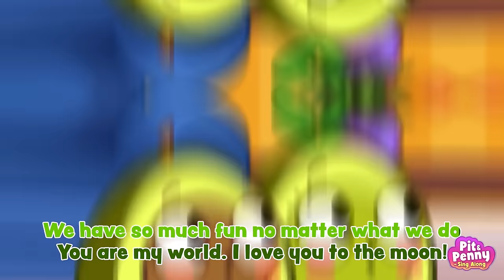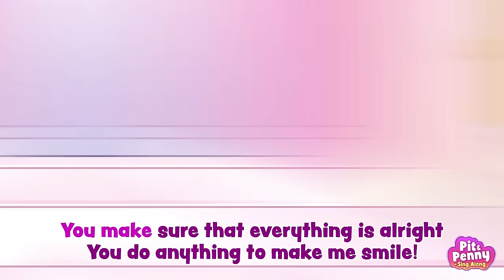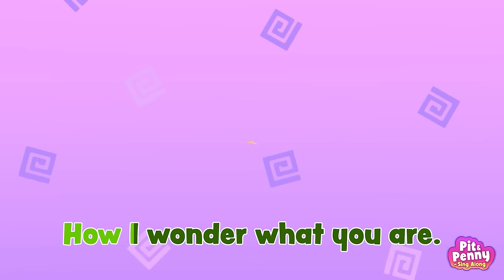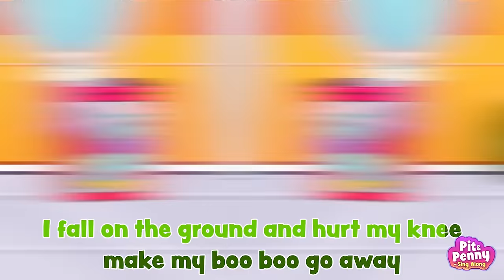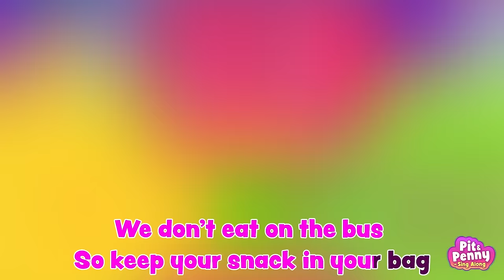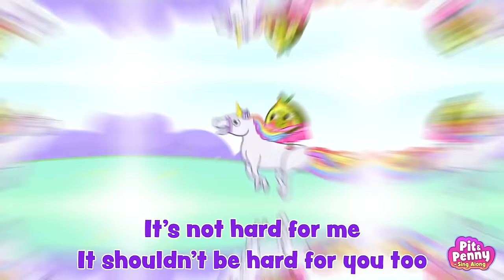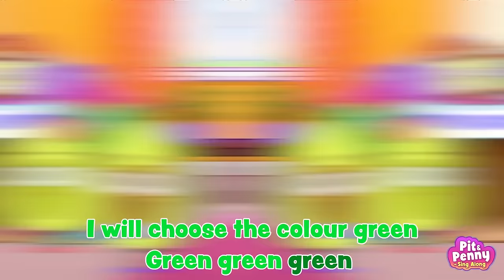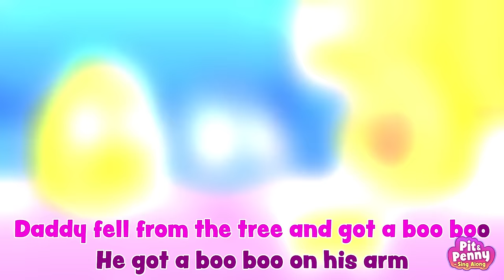When Parents Away 😢| Dream Family Song👨‍👩‍👧‍👦 | Where Is My Family 😲by Pit&Penny - Sing Along!